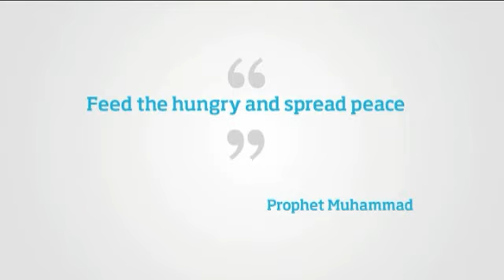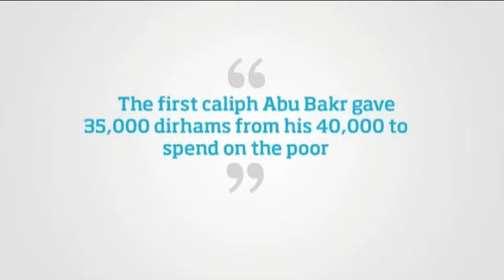Inspired By Muhammad - Social Justice - Myriam Francois Cerrah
The Inspired by Muhammad campaign is designed to improve the public understanding of Islam and Muslims. It showcases Britons demonstrating how Muhammad inspires them to contribute to society, with a focus on women's rights, social justice and the environment.